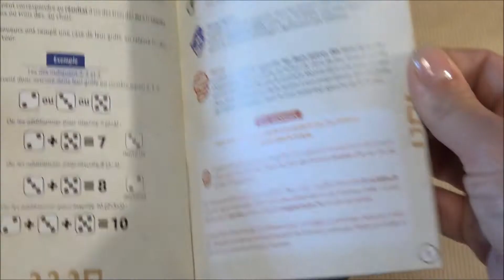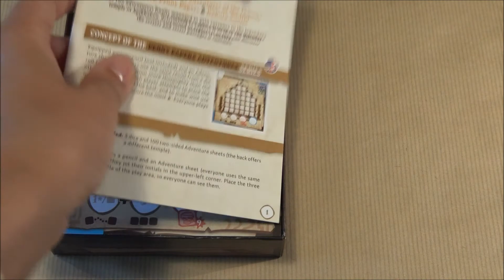Ouvre ta boite Tartenpionne Penny Papers The temple of Apikhabou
Voici le matériel du jeu 'Penny Papers The Temple of Apikhabou" de Henri Kermarrec chez Sit Down.